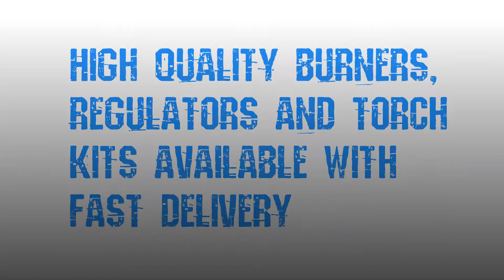Oxy Propane Welding Kit with 1.5m Welding Hose & Regulator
Includes Regulators - Flash Back Valves - 1.5m Welding Hose - Welding Torch with Two Tips 0.5mm and 0.65mm - Goggles - Cylinder Holder & Oxygen & Gas Cylinders